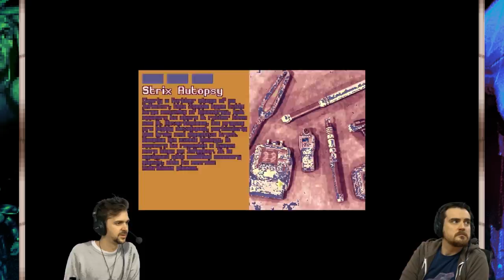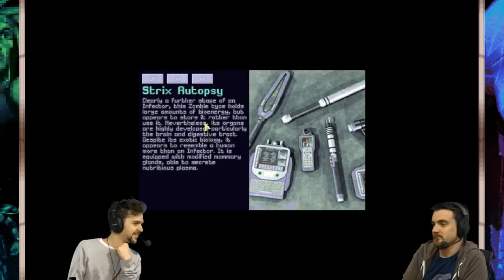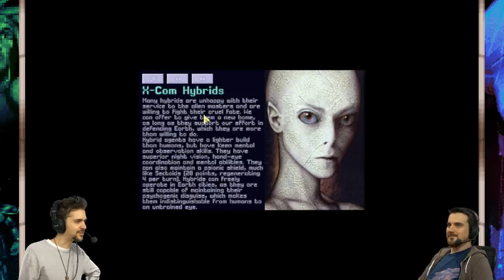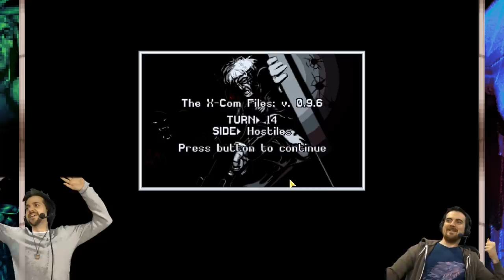The XCOM Files #81 - Intercept and Destroy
The XCOM Files! We should go on strike agian as we squabble for command!